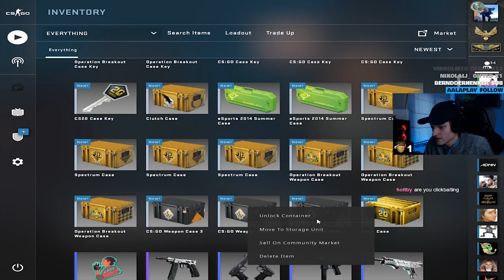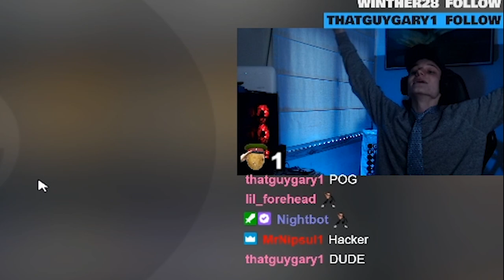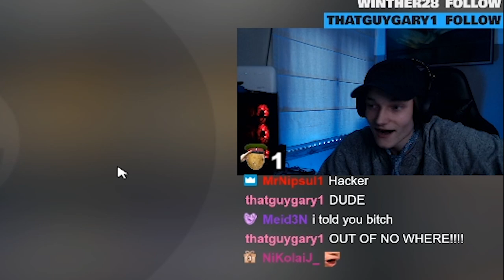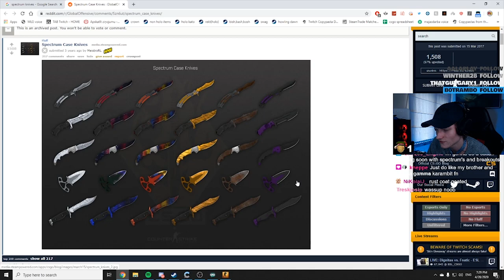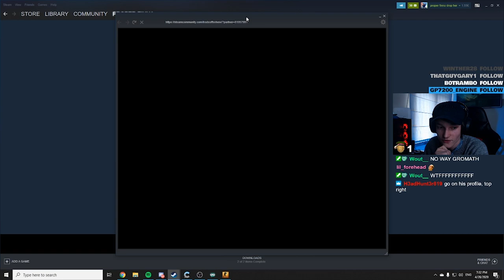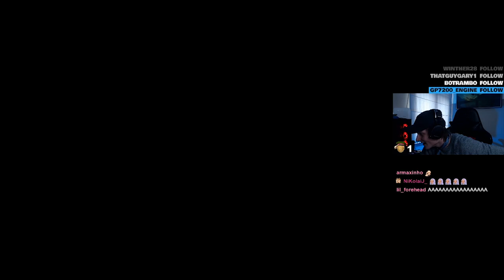CS:GO SPECTRUM KNIFE UNBOXING! (First Stream After Twitch Ban)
LET'S GOOOOO! The knives keep coming, I guess I need to get banned more to get more knives, two times in a row I get a knife after my Twitch ban xD

Tags (real ones don't work): twitch, highlights, best, moments, case, unboxing, knife, red, rarity, trade up, propernator, first knife, rare special item, csgo, counter-strike, global offensive, rare knife, factory new, expensive, opening, anomaly, compilation, best, mrmax, s1mple, ChronoYinger, Spectrum case, Sapphire, Ruby, Bowie Knife, Rust Coat, Battle Scared, "Pick A Number Between 1 And 27" Gaben: "Case 5" ( ͡° ͜ʖ ͡°), NEW KNIFE, RARE, cheap, few cases, odds, lucky, unbox, csgo, funny moments, unbelievable, Talon, Doppler, Phase 2.